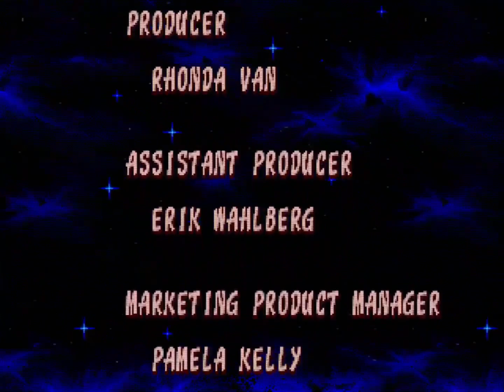리스타 - Star Humming+Next Cruise (Ending) 피아노 어레인지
Arranged by ear by Yong